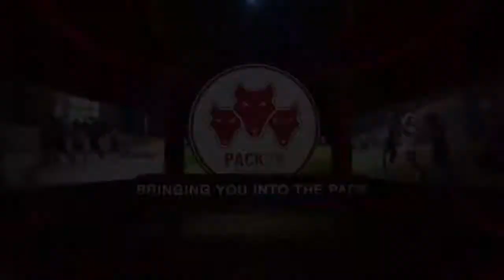Men's Lacrosse vs. UCF (February 17th, 2019)